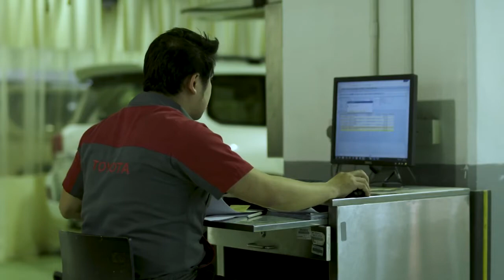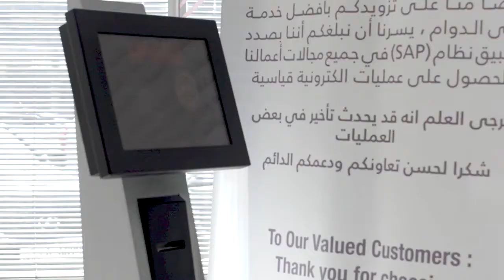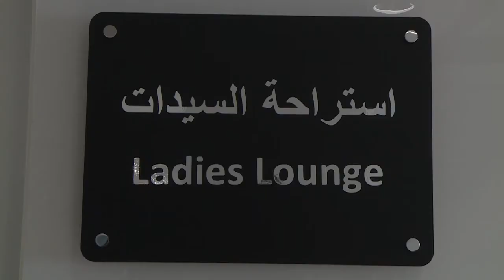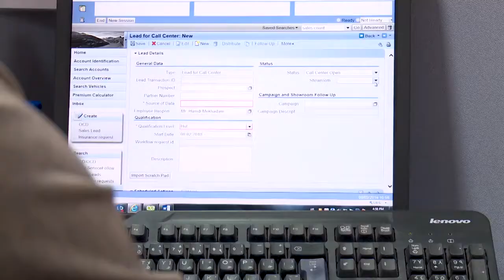Mohamed Naser Al Sayer & Sons MNSS